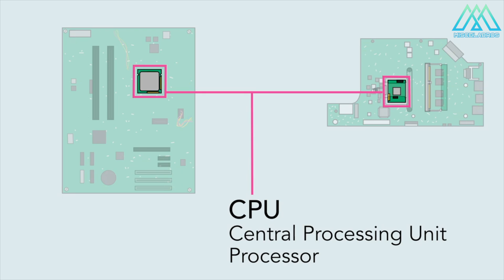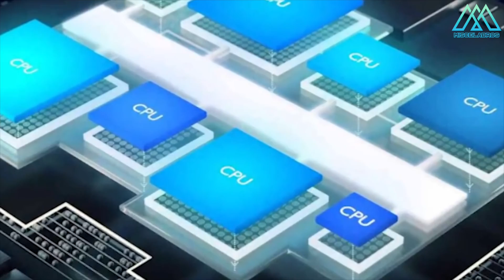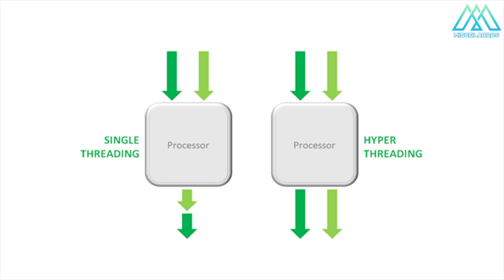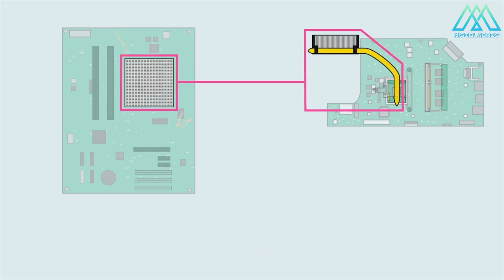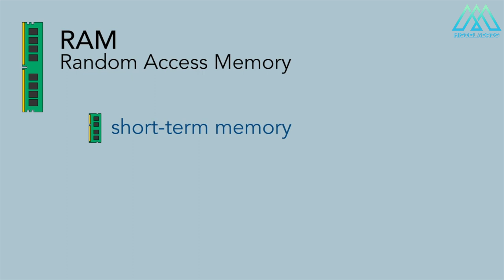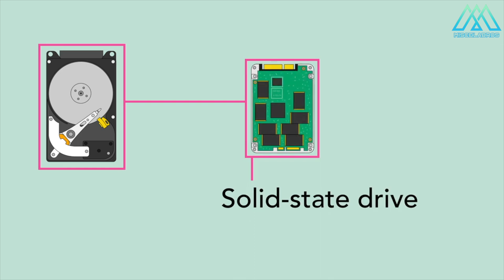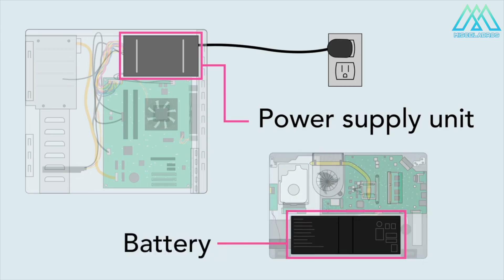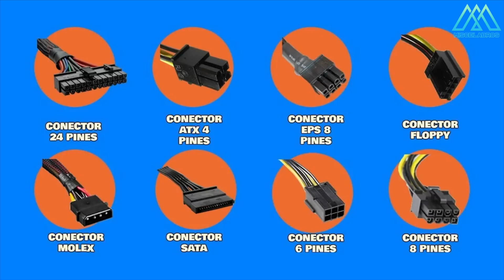Como Armar una PC GAMER 🎮 | [Conceptos e ideas básicas]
Hola amig@s, esperamos que estén de lo mejor!!!.
Hace unos días, subimos un video ensamblando un pc gamer.
Muchos no conocen o manejan todos los conceptos básicos para ensamblar un pc.
En éste video, les enseñamos cuales son los conceptos básicos a tratar y que se debe considerar a la hora de armar un equipo gamer.

Saludos.